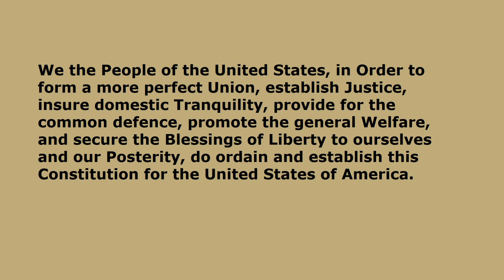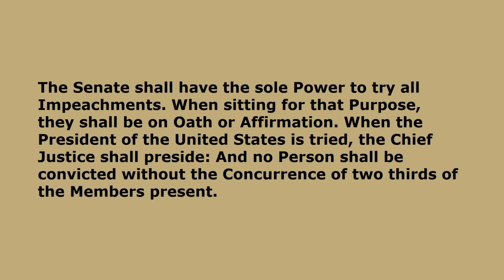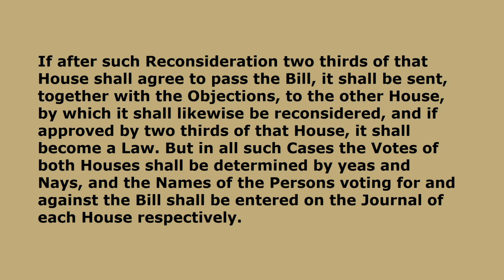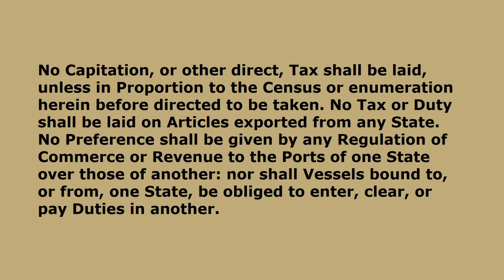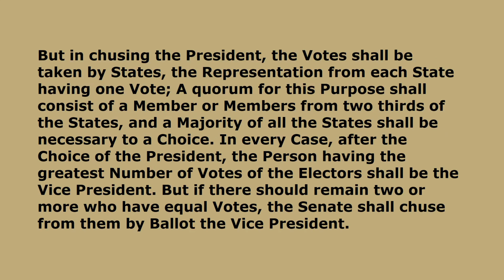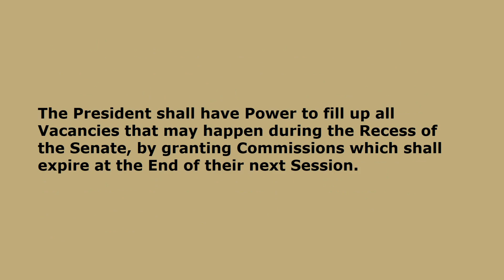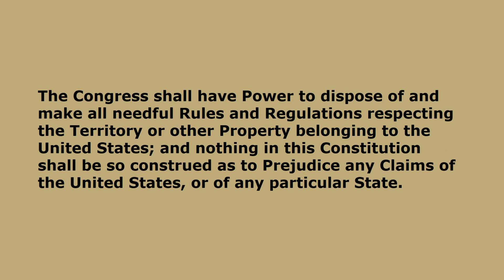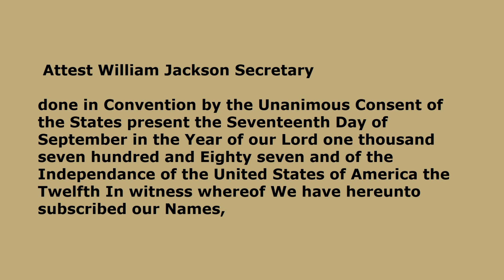The Constitution of the United States - Audio and Text